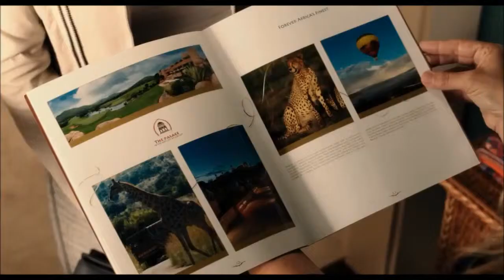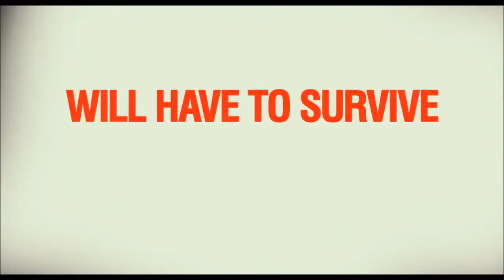Blended Official Trailer 2014